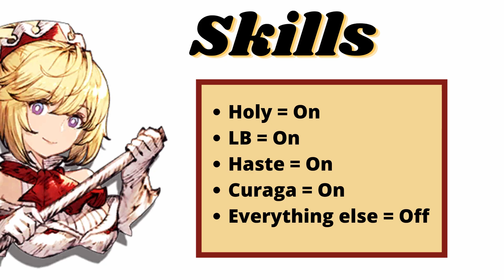Ayaka is the Carry Now: Episode 2 FFBE WOTV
Ayaka goes full carry mode for the second day in row, but she might be losing her mind.